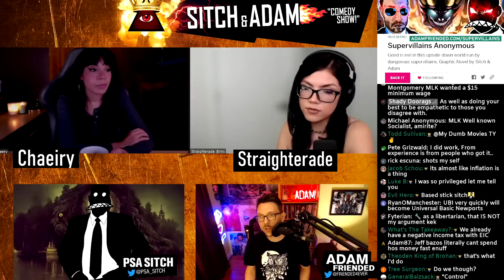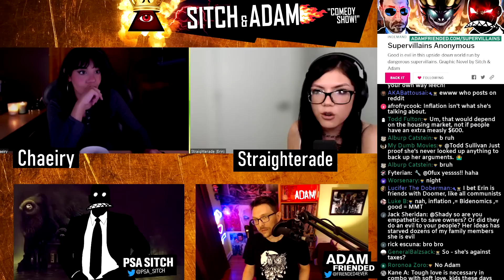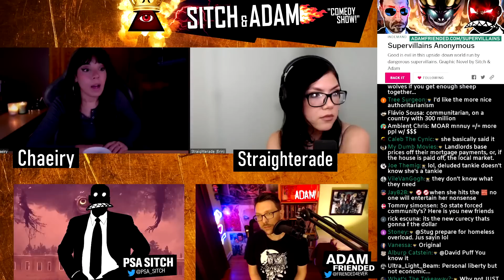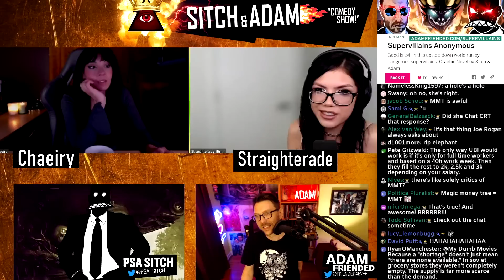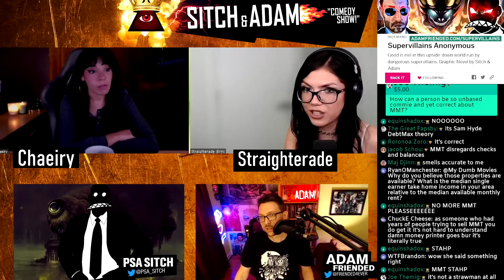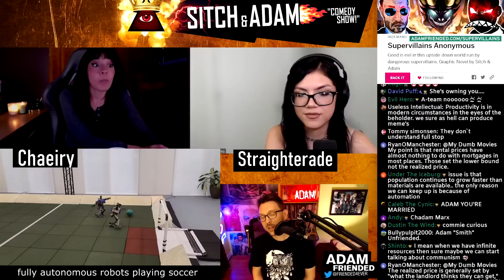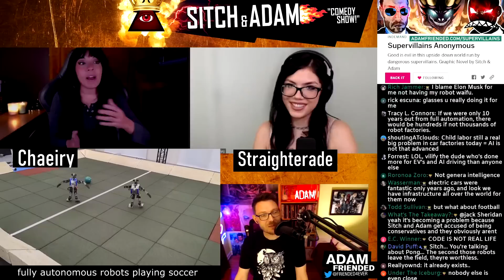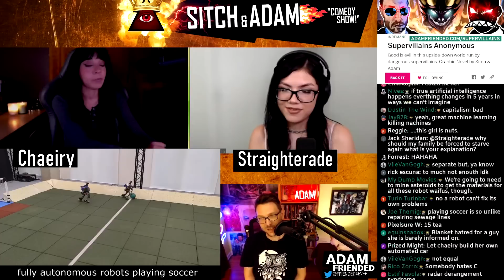HEATED 🔥 DEBATE: How Long Before SEXY ROBOTS TAKE ALL OUR JOBS?!!! 😡